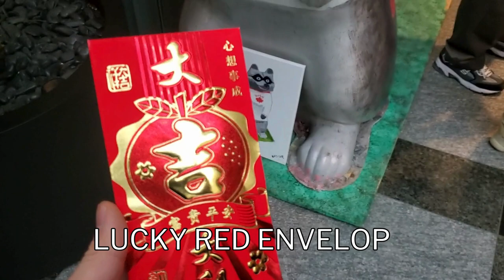VLOG | A Day in Life of a Firmware Engineer at AMD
This is a typical day of a firmware engineer based in Toronto. See details of my daily activities from a first person view. Hope you have fun watching this video!